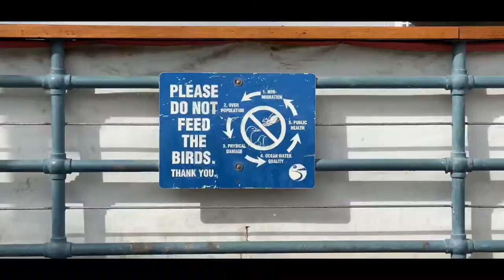Santa Monica Adventure - Cinematic Vlog (iPhone 11 Pro Max)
Since I am fairly new in California, my dad suggested we visit Santa Monica Pier. The goal of this vlog is to make you feel like you’re with us in this adventure.

This is my first time vlogging. It’s definitely not perfect and I have much to learn, but I hope you enjoy it!

Special thanks to my dad for helping me film.

No external lens used

Software:
-iPhone Camera App

-Videoleap App on iPhone